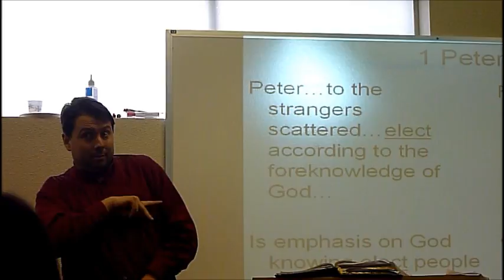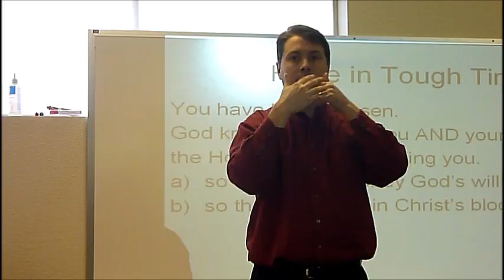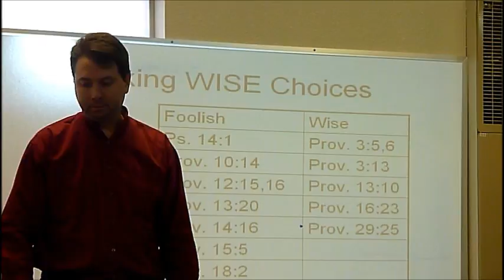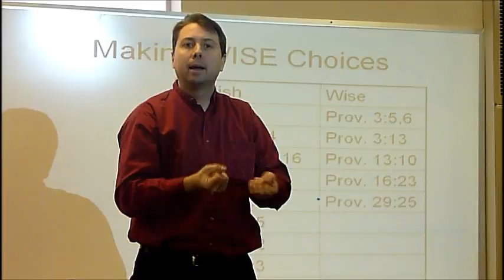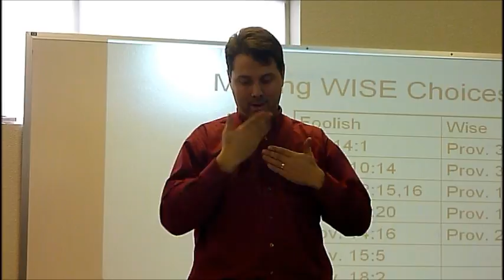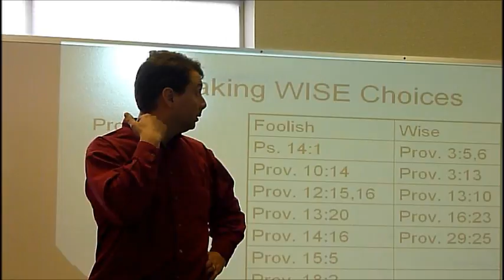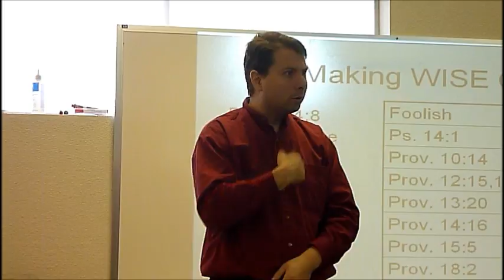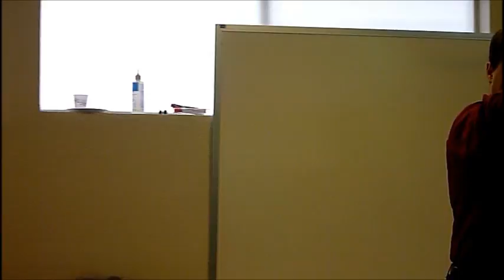January 1 2011